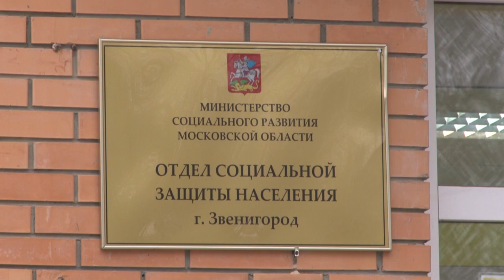Акция «Доброе кино»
Организацию акции «Доброе кино», которую проводят одинцовские единороссы совместно со звенигородским психоневрологическим интернатом и соцзащитой населения, обсудили в Звенигороде. Мы узнали, какие фильмы любят подопечные учреждения.